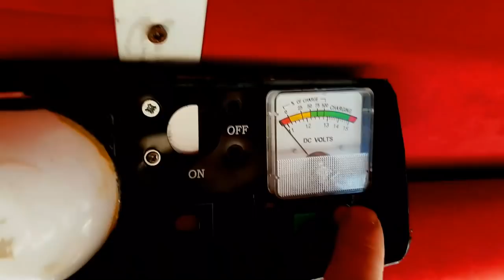camper vlog semplice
Un Vlog in camper semplice della giornata tipica invernale con tutte le cose che farete se un giorno farete i fulltimer mi piace pensare che ogni clip che condivido con voi possa in qualche modo aiutarvi se in un futuro farete una scelta simile il poter vedere in anteprima vi darà l'impressione di poter "toccare con mano" quella che è la mia esperienza vivendo in camper

Amazon

termoretraibile nero

timberland donna